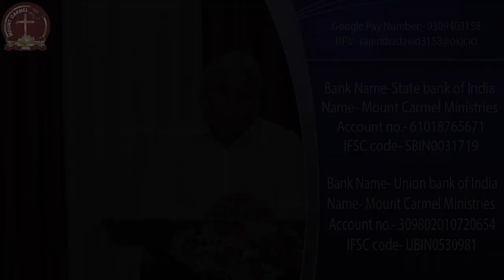Daily Bread 25/ 3/ 2021